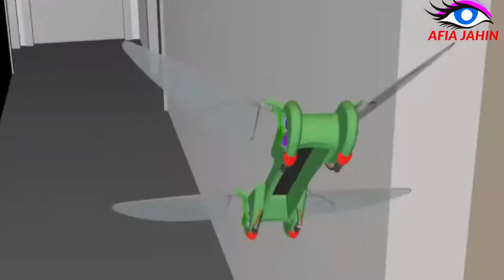Advanced Animal Robots You NEED To See Animal Robots That Exist In Real #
technology definition
technology news
education technology